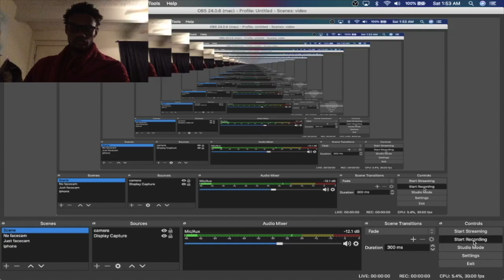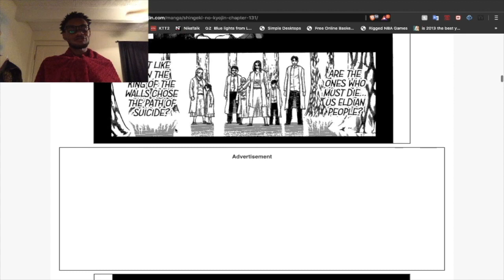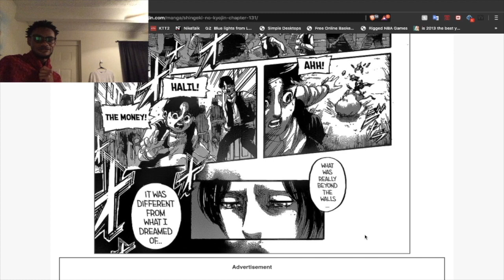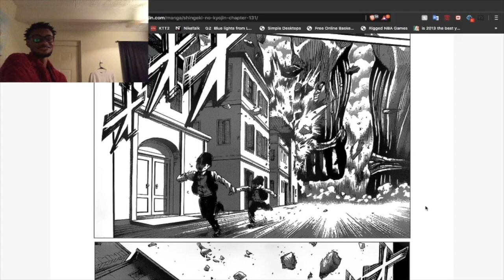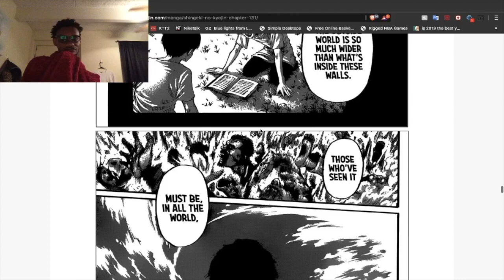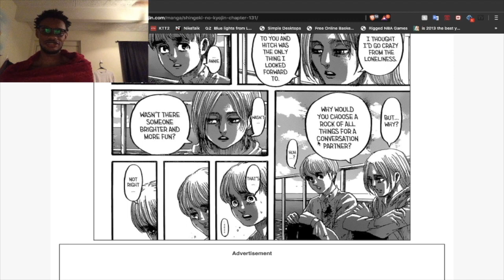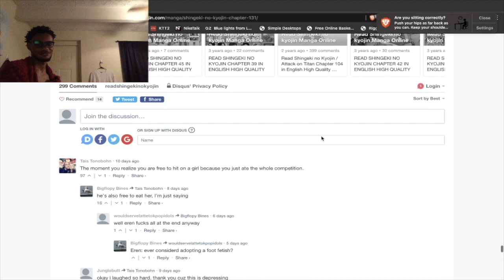Archived Footage: [AoT] Stomp the Yard, Isayama Edition | Attack on Titan Ch. 131 Impressions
I was uninspired, until Zeke Yeager retired